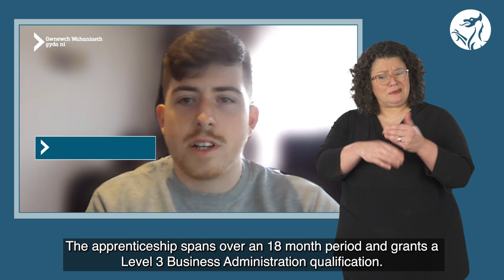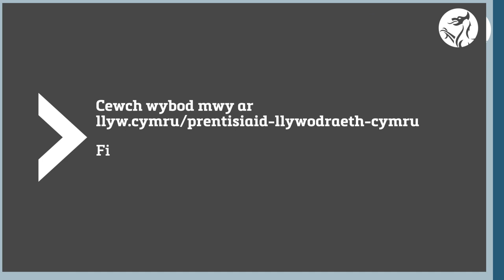Welsh Government Apprenticeships Case Study – Fiza and Ellis (BSL)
Hear from Fiza and Ellis, both of whom are current apprentices, about their apprenticeship journey so far and the support they’ve received along the way.